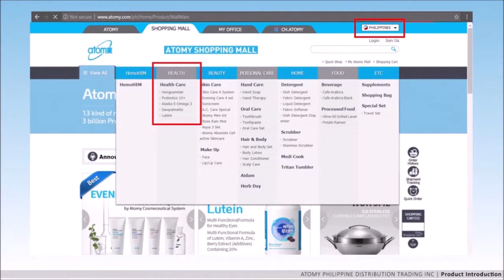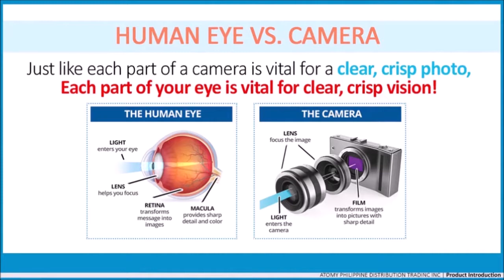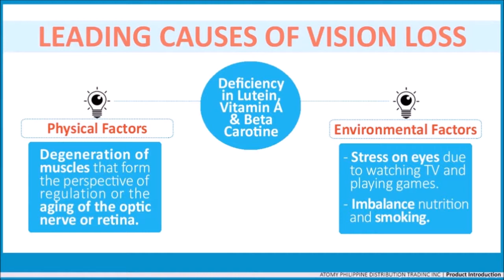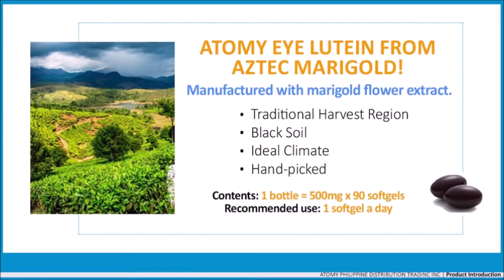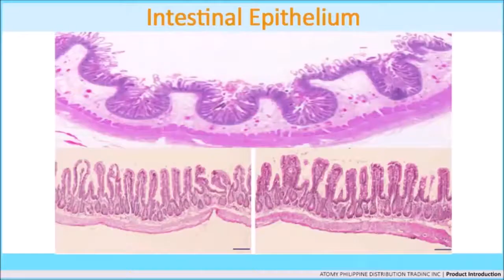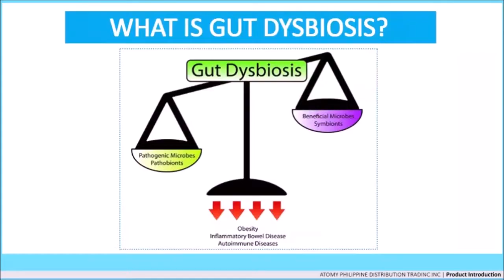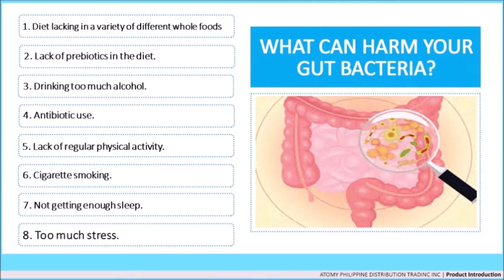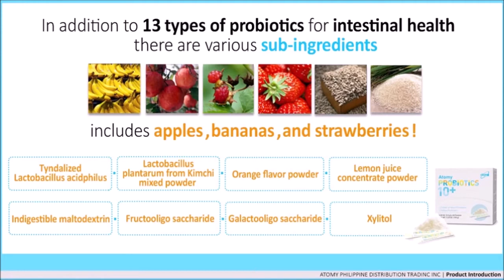Product Introduction 2 - SM Ofelia Tordesillas - English